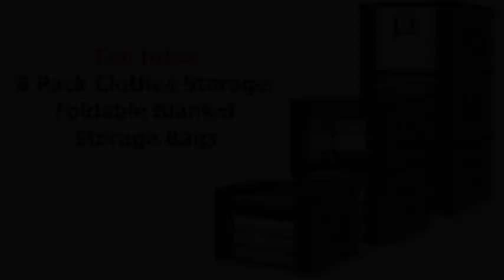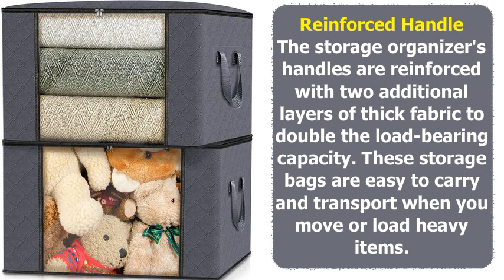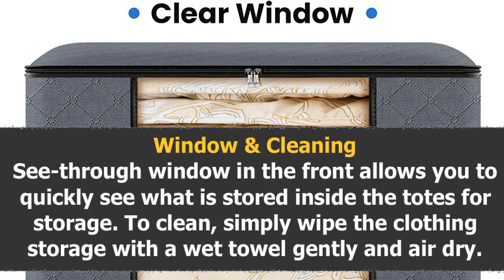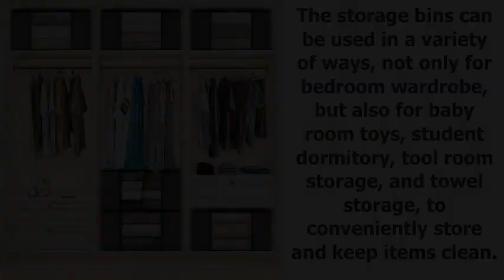Fab totes Clothes & Blanket Storage Bags (6 Pack)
Fab totes - US
Fab totes - UK

Fab totes Clothes Storage Bags,
Fab totes Blanket Storage Bags,
Clothes Storage Bags,
Blanket Storage Bags,
Storage Bags,
Foldable Blanket Storage Bags,
Storage Containers for Organizing Bedroom,
Storage Containers,
Clothing & Wardrobe Storage,
Storage & Organisation,
Home Products